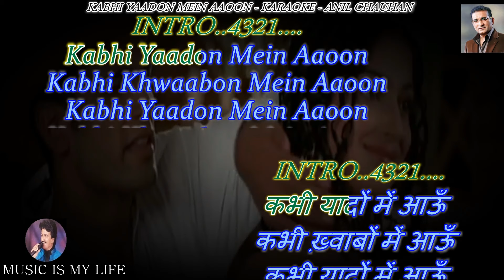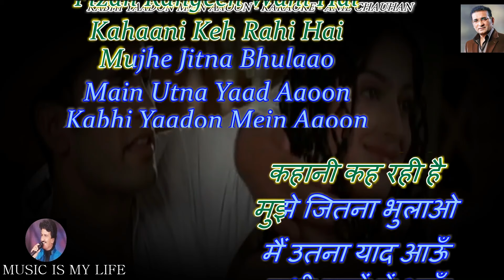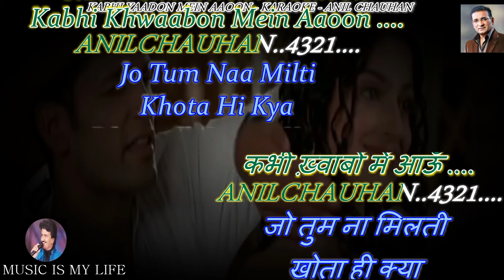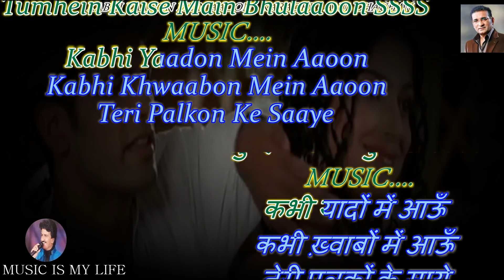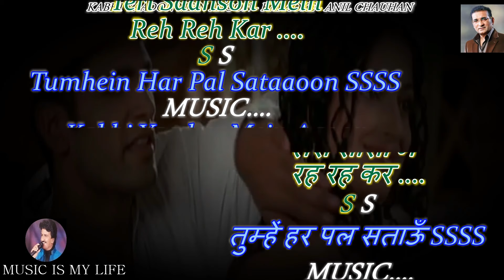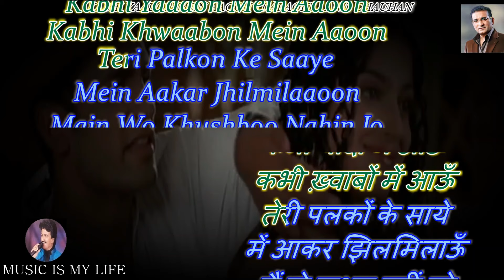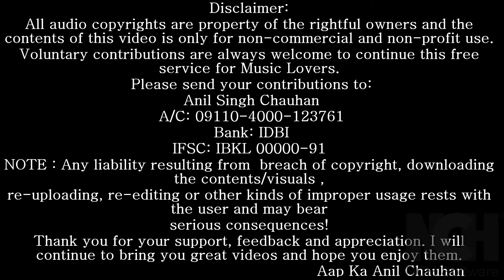Kabhi Yaadon Mein Aaun Karaoke With Scrolling Lyrics Eng. & हिंदी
Please send your contributions to:
𝐀/𝐂: 𝟎𝟗𝟏𝟏𝟎-𝟒𝟎𝟎𝟎-𝟏𝟐𝟑𝟕𝟔𝟏
𝐁𝐚𝐧𝐤: 𝐈𝐃𝐁𝐈

कृपया अपना योगदान भेजें:
𝐀/𝐂: 𝟎𝟗𝟏𝟏𝟎-𝟒𝟎𝟎𝟎-𝟏𝟐𝟑𝟕𝟔𝟏
𝐁𝐚𝐧𝐤: 𝐈𝐃𝐁𝐈
𝐈𝐅𝐒𝐂: 𝐈𝐁𝐊𝐋 𝟎𝟎𝟎𝟎𝟎-𝟗𝟏
SINGER : ABHIJEET
LYRICS  : NUSRAT BADR
ALBUM   : TERE BINA ( 2003 )